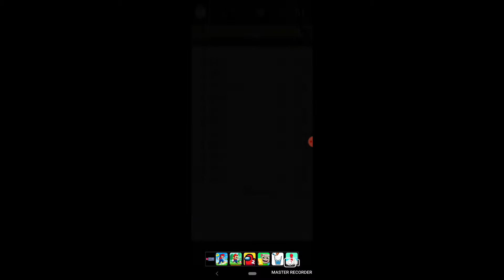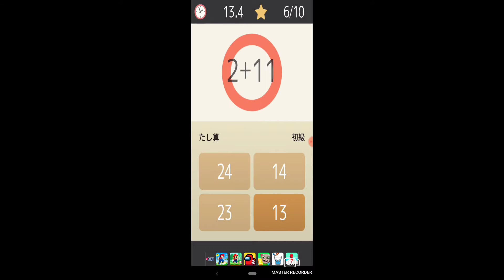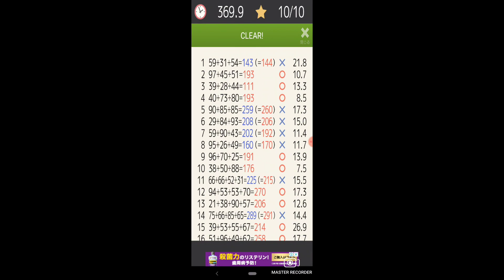2020.12.6.の脳トレ！暗算 たし算編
はじめてやりますが、計算があまりにもできずに

お時間がかかってしまいました。すいません。